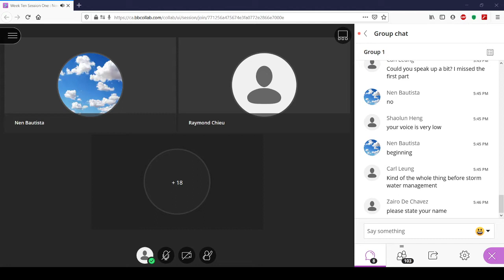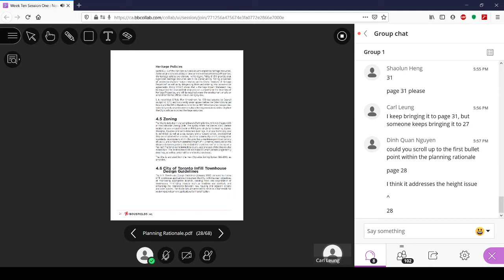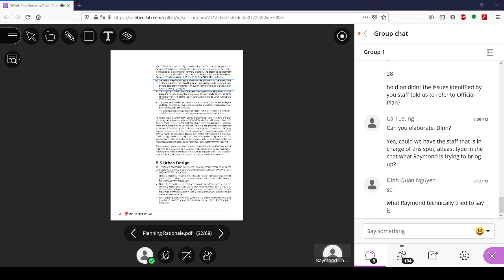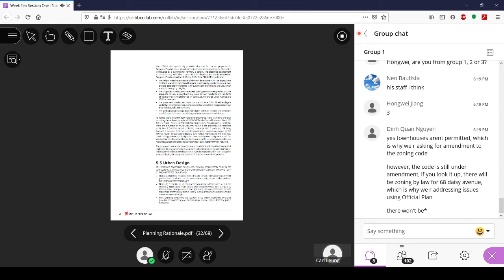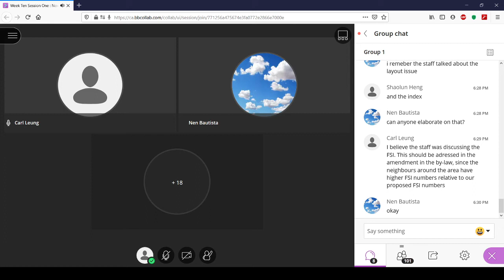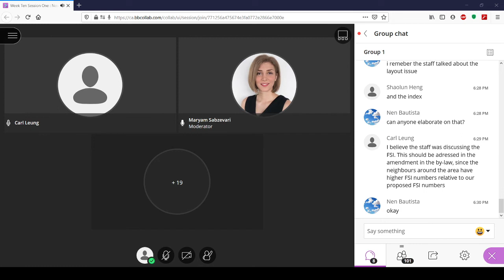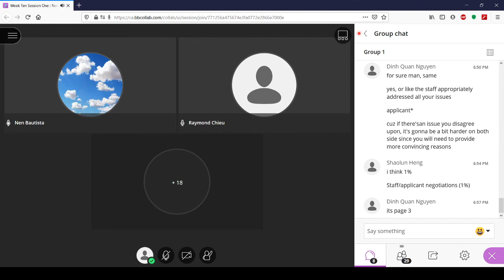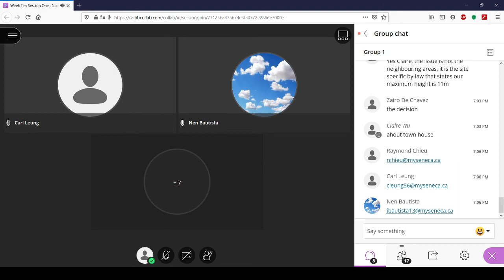Group 1 Meeting